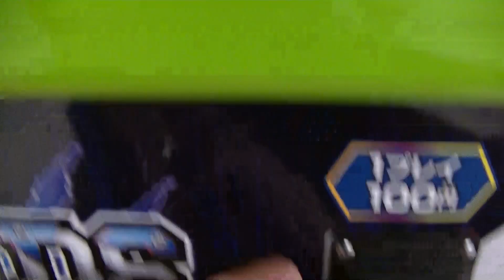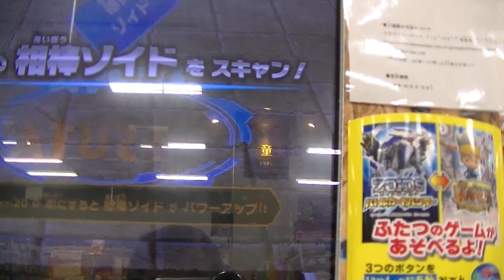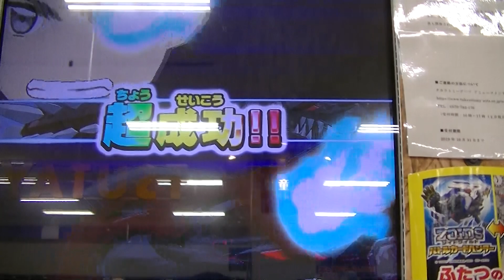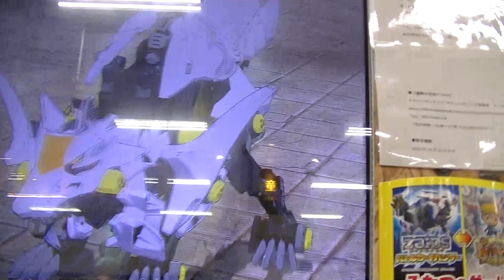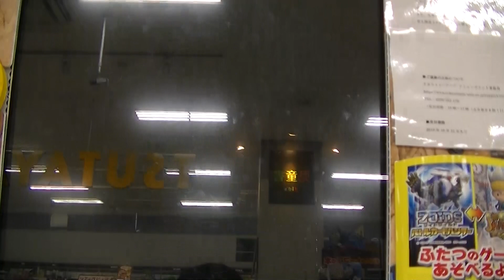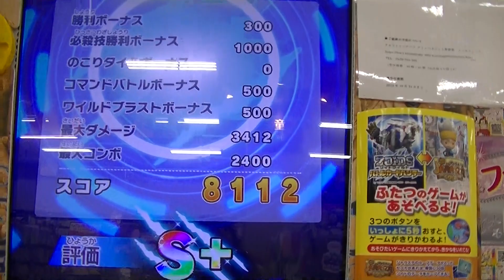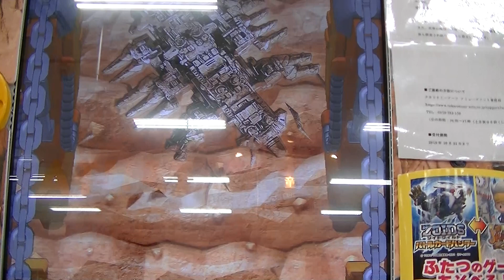必殺技デスレックスバスターＷＲバトルスコア８１１２自己新記録更新勝利まさか自分の最速デッキが簡単に敗られるとはキズナレベル３千治チャンネルバトハンZOIDSゾイドワイルドバトルカードハンター第３弾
令和元年２０１９年９月１３日（金）１ゲーム